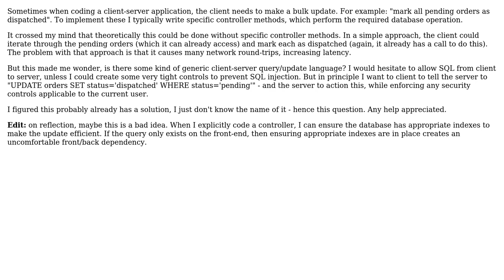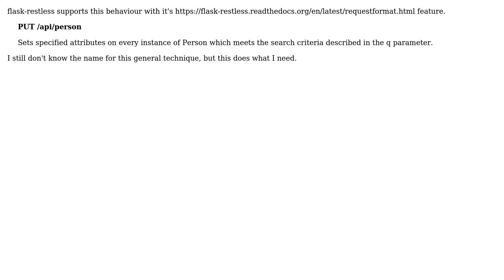Software Engineering: Bulk update in client-server application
With thanks & praise to God, and with thanks to the many people who have made this project possible! You are responsible for your own actions.